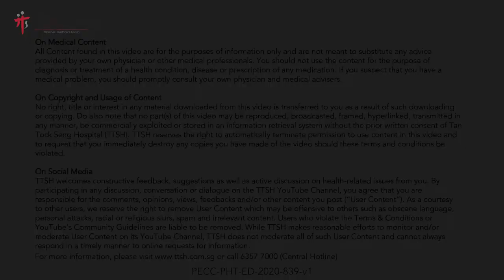Crossing Kerb with Walking Stick or Quad Stick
Struggling while helping your loved one to cross the kerb safely?
Learn the proper techniques to assist your loved one to cross the kerb with walking aid safely.